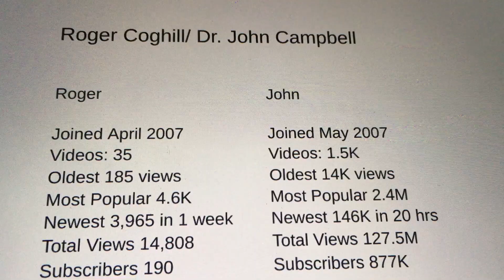Roger Coghill/ Dr. John Campbell Appraisal